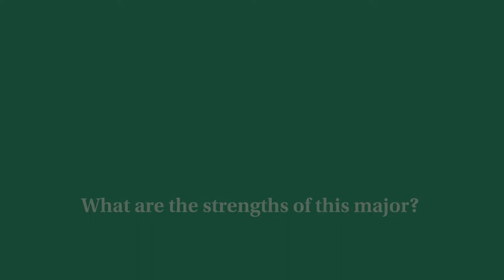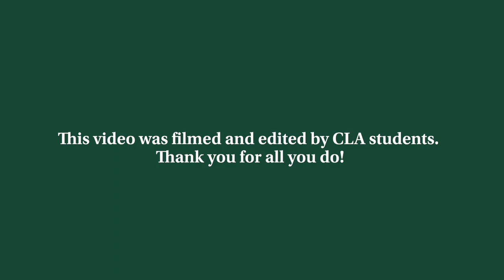Music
Designed for the student who wants a broad education in music, the Music Department offers a balanced program of study in a wide range of subjects. Students can customize their degree and choose to focus on subjects including composition, music education, jazz, music history, ethnomusicology, performance and technology. The program provides a large number of elective courses, allowing students to concentrate in a particular area or combine music with other subjects.

Join Our Email List Learn more about Cal Poly’s programs, life on campus, important deadlines and much more.